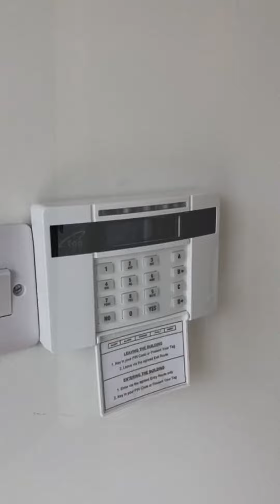77 Woodbrook Avenue, Lisburn